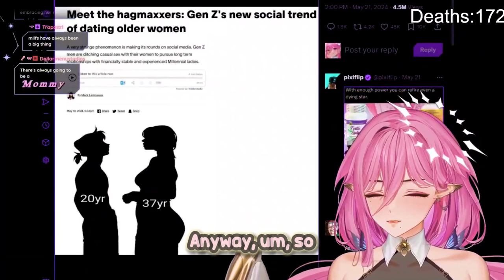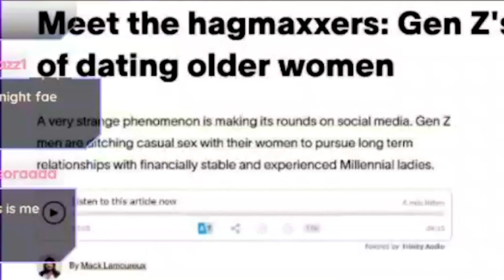WHAT IS HAGGMAXXING?! || FaelinaMeliora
Discover the cozy haven of Yvonne Eclips, your go-to spot for uncovering the allure of overlooked VTubers! 🌟 Delve into the captivating realm of endearing, chic, and entertaining VTubers.

WHAT IS HAGGMAXXING?!
Don't overlook the thrilling universe of VTubing! Join the journey with Hagmaxing

🛠️ Tools utilized:
● Video Editing:
● Audio Mixing:
  - Audacity
● Captioning:
  - Capcut

Embark on this venture with us and submerge yourself in the extraordinary – where each clip is a work of art! ✨